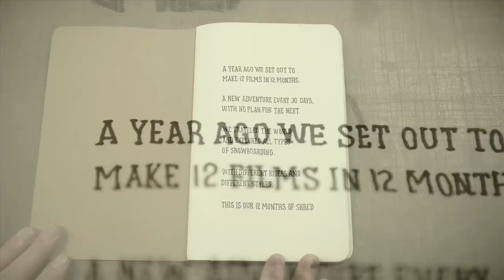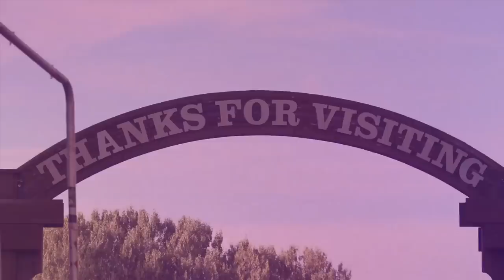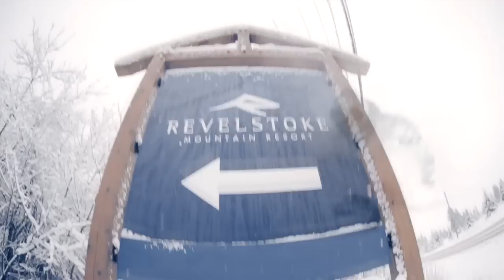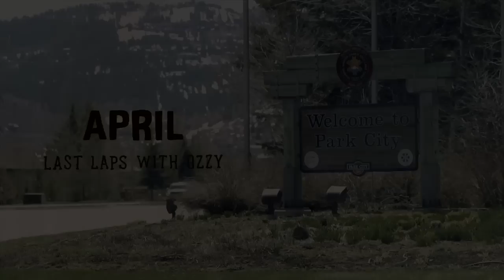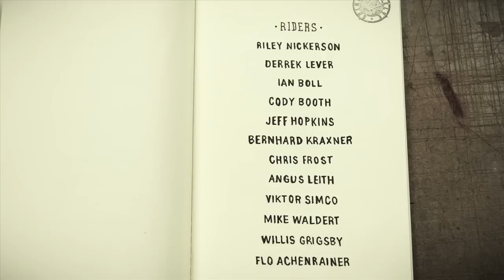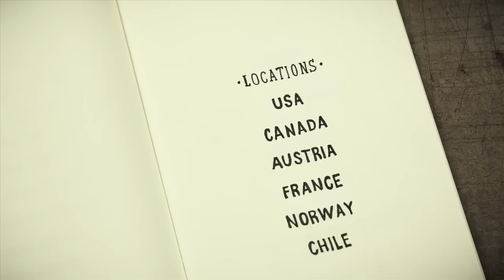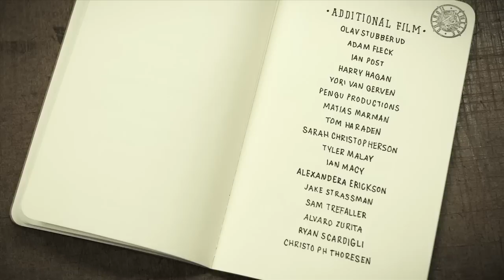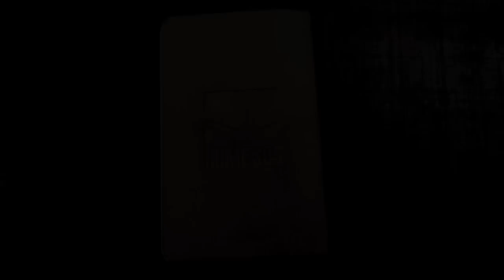Rome's 12 Months: A Year in Search of Shred- Full Movie - TransWorld SNOWboarding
You watched all of the 12 Months edits, now it's time for the full movie! From opening days in the states, to Austrian pow, to late season Colorado shredding, to Mt. Hood, to riding glaciers in Europe, to everything in between, the Rome time got it all. Check out their full year of shredding right here!